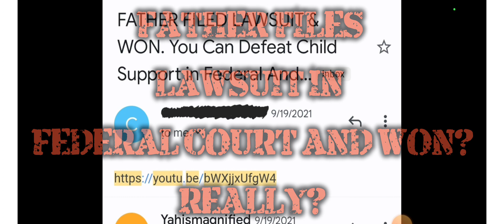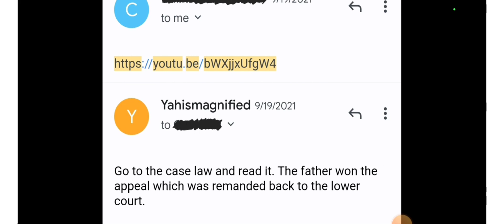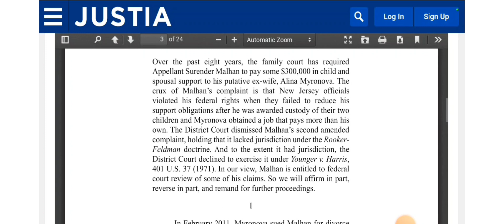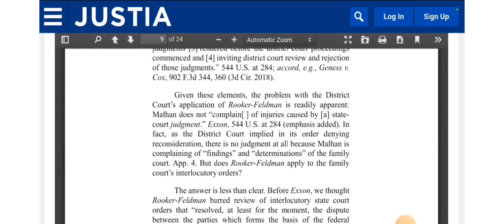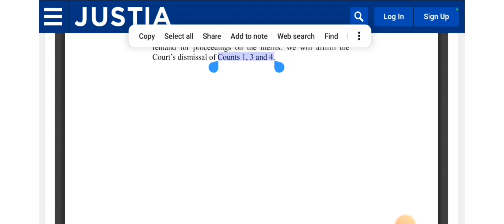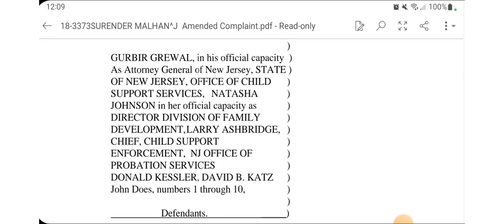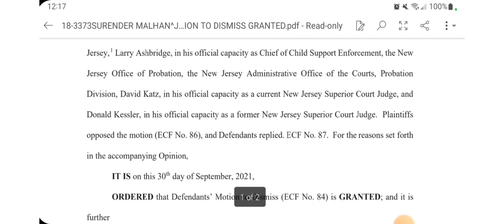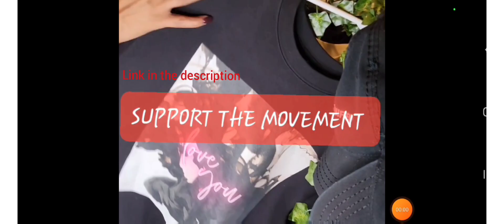CHILD SUPPORT: FATHER FILES LAWSUIT IN FEDERAL COURT AND WON? REALLY?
The clothing line was created to magnify the name of Yahuah, the one true Alahym who created the heavens and Earth.